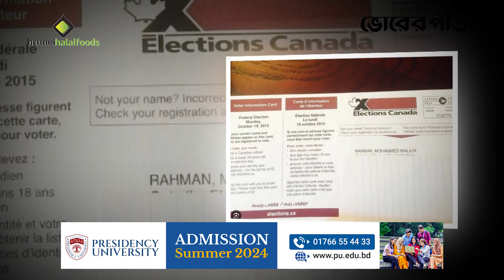কানাডার সাসকাচুয়ান শহরে মেয়র নির্বাচনে কোনো প্রার্থী পাওয়া যাচ্ছে না | Canada | Mayoral election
কানাডার সাসকাচুয়ান শহরে মেয়র নির্বাচনে কোনো প্রার্থী পাওয়া যাচ্ছে না | Canada | Mayoral election | Vorer Pata

Office Address:
93 Kazi Nazrul Islam Avenue, Karwan Bazar, Dhaka-1215